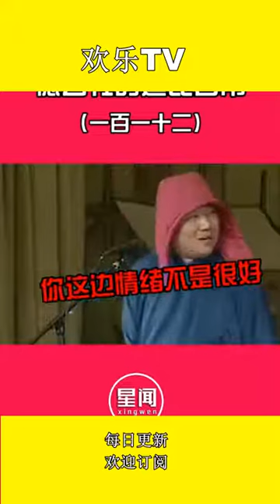【德云社】德云系列：德云精选 EP 07 - 德云社B Box技能和服务宗旨！